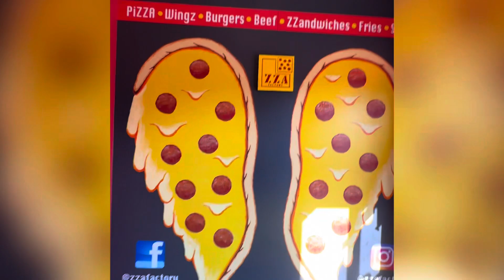$FL x AJG // Road To Wheelz!!!